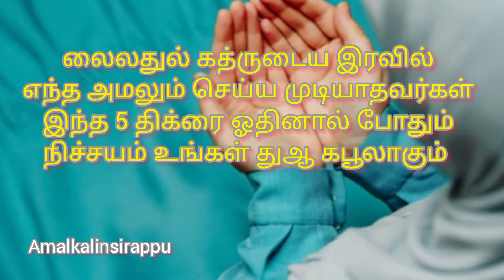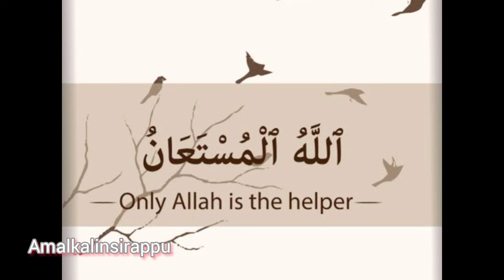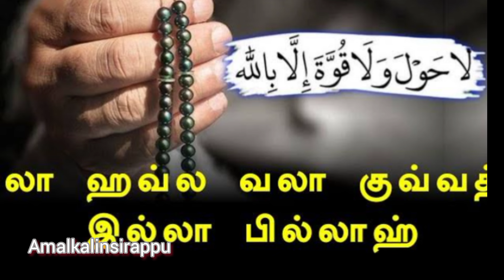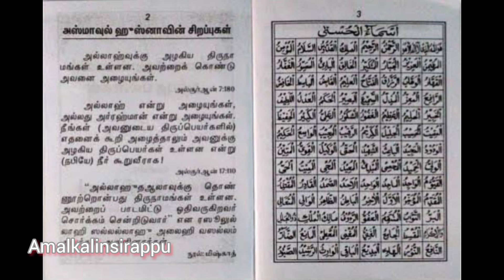லைலதுல் கத்ருடைய இரவில் எந்த அமலும் செய்ய முடியாதவர்கள் இந்த திக்ரை ஓதிக் கொள்ளுங்கள்